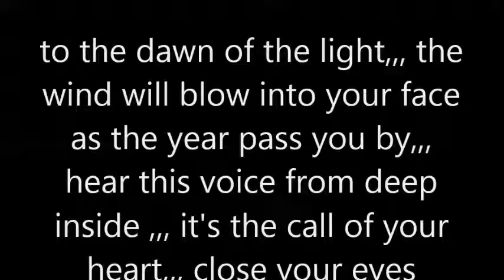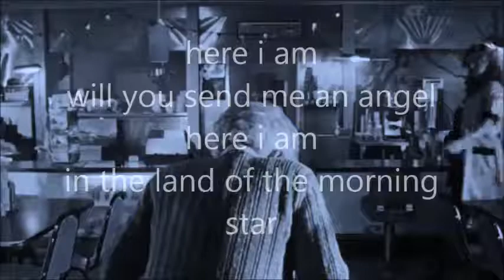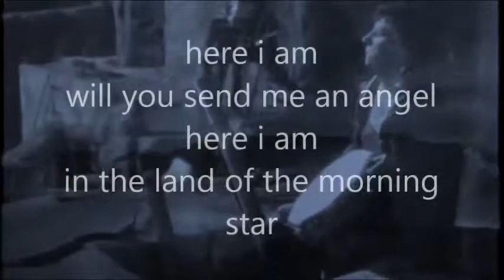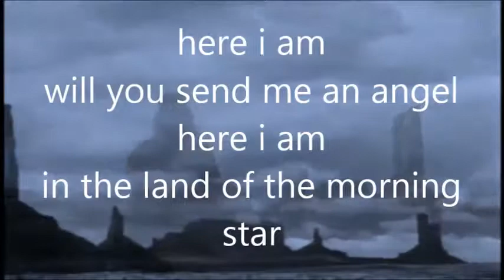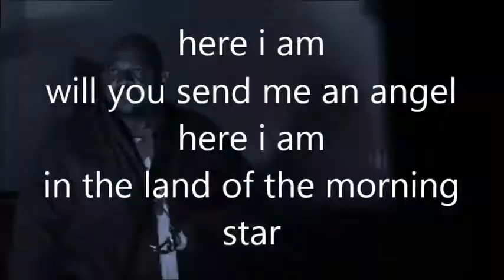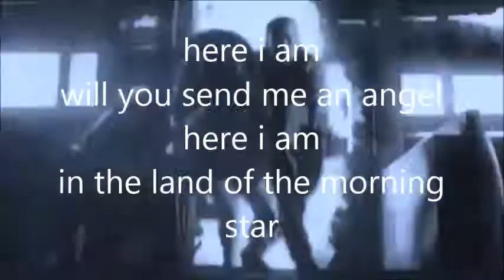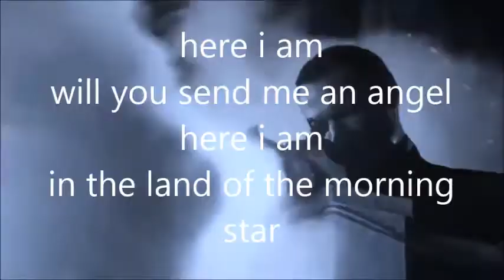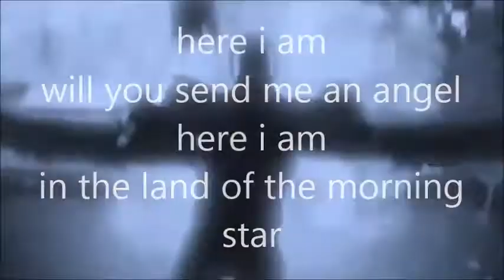scorpion send me angel lyrics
malaikat [cntx],,,,, turun dari langit !!